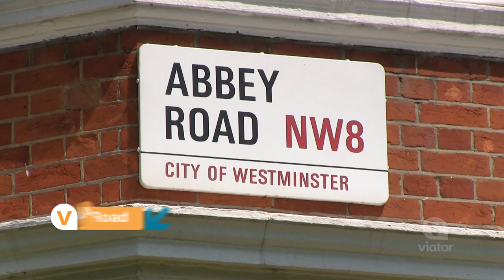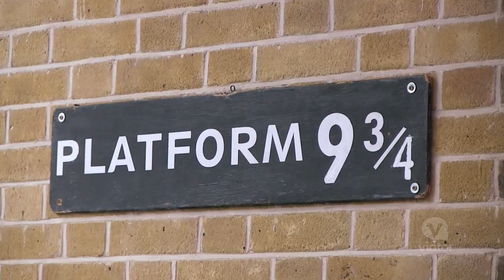London England Top Things To Do | Viator Travel Guide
There are no shortage of options for a top things to do travel guide of London, England and this list should help kick off your planning!
Visit London, the capital city of England and the most populous region in the United Kingdom. This is a city that seamlessly blends the old and new: demure Victorian townhouses stand against futuristic skyscrapers; world-class history museums are next to edgy independent art galleries. Activities are as varied as a Harry Potter tour for the whole family to romantic dinner cruises on the Thames River. See all of this and more by booking one of the many great London tours on Viator.com!